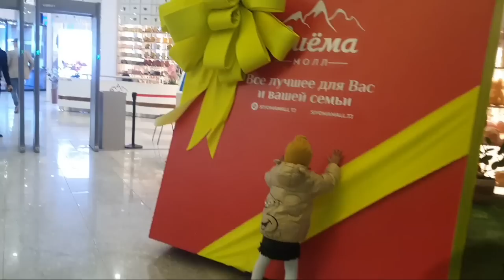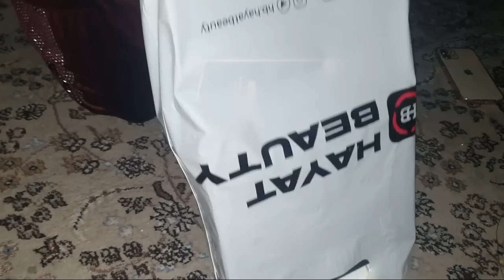VLOG: Талбон хони Холем// Бриллиант дар дандоном часпондм// Зверополис рафтем.